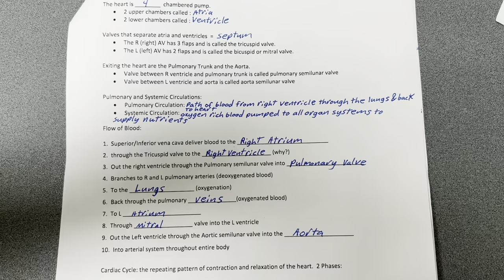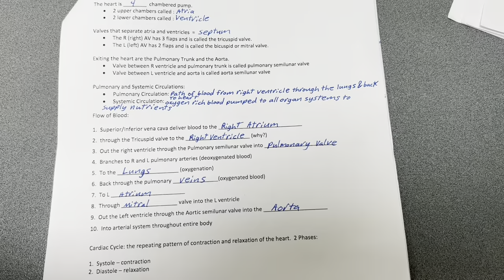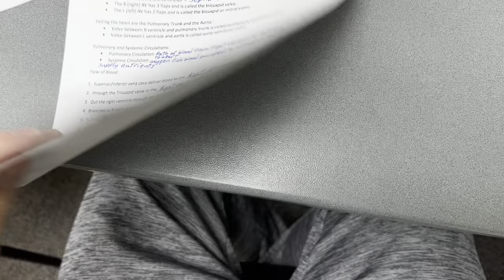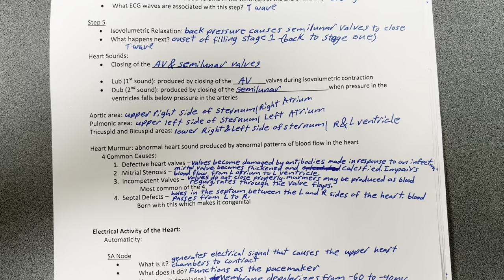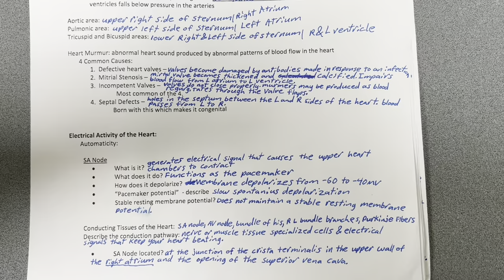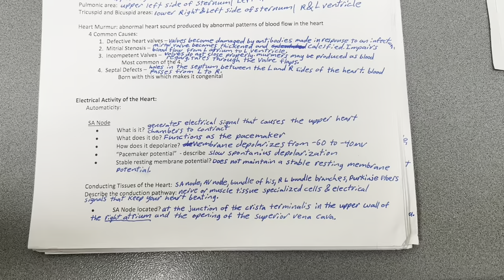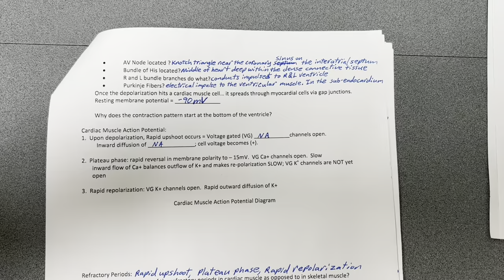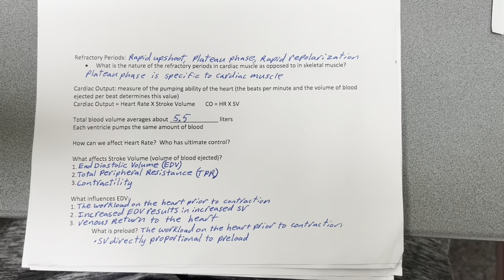Exam Study Guide Heart Short Physiology